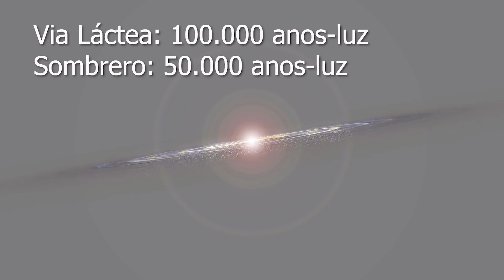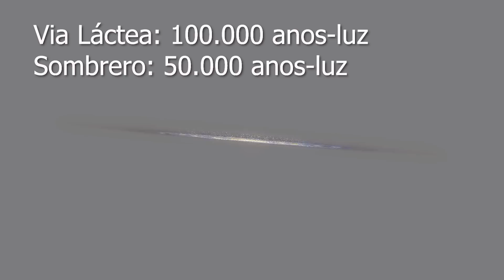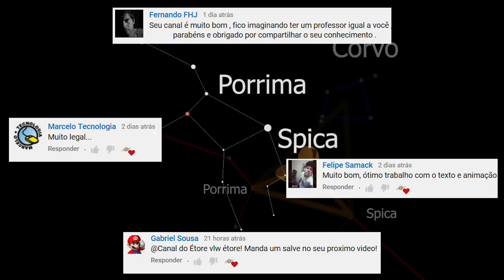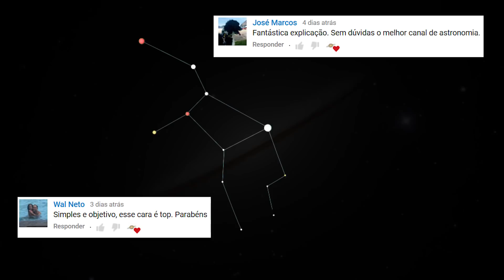#70 - Constelação de Virgem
Conheça a constelação de Virgem, veja como localizar a constelação.
É em Virgem que você encontra as galáxias mais fáceis de serem observadas pelo telescópio.

Curta minha página no Facebook e receba todas as notificações do Canal:
Digite: @etoredeziro ou Eventos Astronômicos